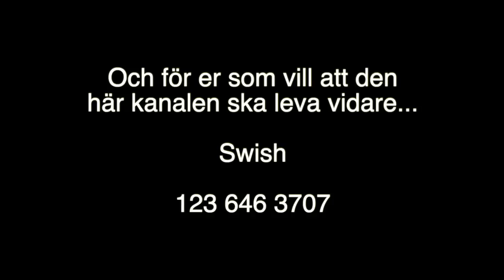Apropå Vindkraft och paragrafrytteri...